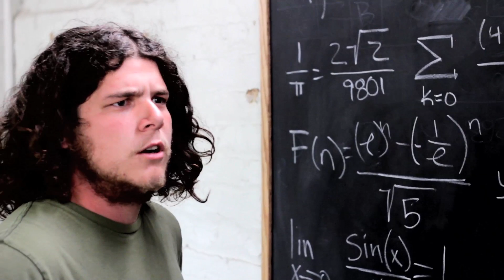72 Film Fest 2013 Promo 1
Series Starring Mikael Johnson and Evan Owens with special appearance by Samuel Tressler IV.

Shot by Clark Kline, Zack Cutler
Directed/Edited by Clark Kline
Improvised by Cast